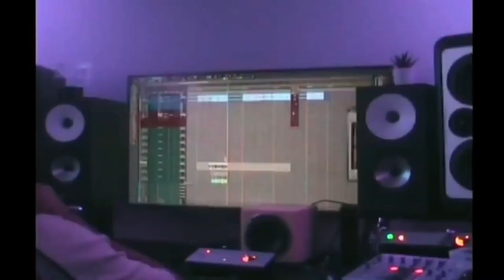JBEE x Central Cee x Luciano - Want You [Music Video]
Produced by [Sorry I couldnt find the producer of thiss beat if the beat Belongs to you please Hit me on IG @mid-dude so that I can put you on my description thank you]

This not an official Music this is a mix
If you have any problem with my uploades please email7 me middudde233@gmail and the content will be remove immediately